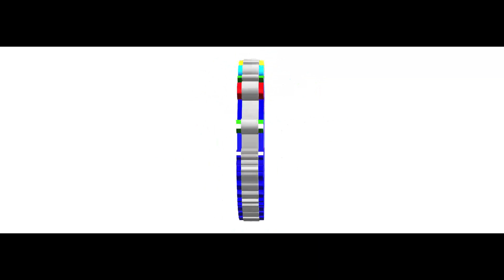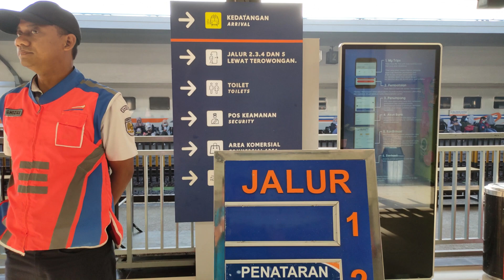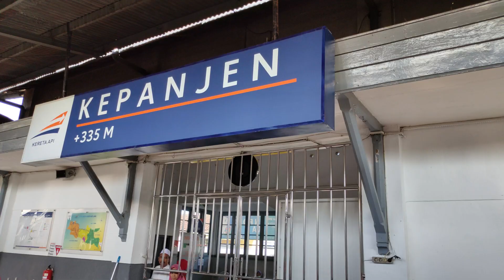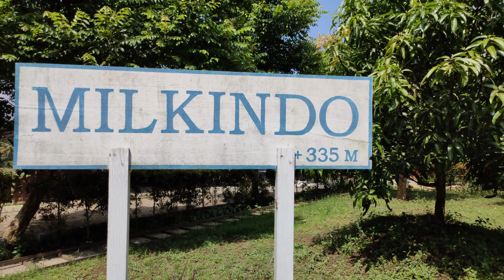Outing Preschool Choo choo train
Hai sahabat Global Kids, hari Jumat kemarin teman- teman dari preschool lagi ikutan outing sekolah lho ^.^ mereka naik kereta api dari Malang ke Kepanjen dan mampir ke Milkindo juga lho.. yuk lihat keseruan mereka ~.~